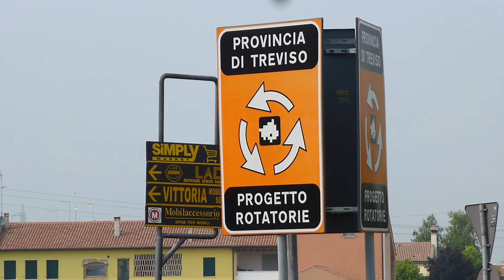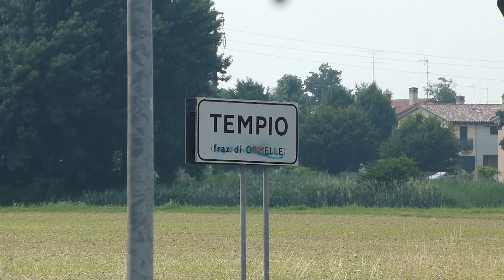Tempio di Ormelle tv.Le rotonde se le vedi ti innamori.16/06/2017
Provincia di Treviso,se la vedi ti innamori..le rotonde di Tempio di Ormelle,se le vedi ti innamori 16/06/2017